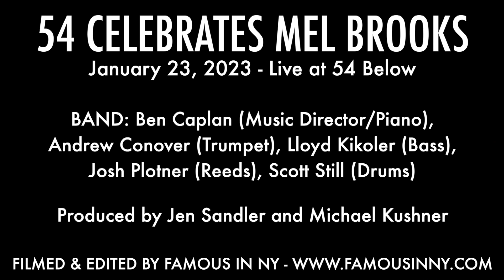Michael Kostroff - "Betrayed" (The Producers; Mel Brooks)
54 CELEBRATES MEL BROOKS

BAND: Ben Caplan (Music Director/Piano), Andrew Conover (Trumpet), Lloyd Kikoler (Bass), Josh Plotner (Reeds), Scott Still (Drums)

Produced by Jen Sandler and Michael Kushner